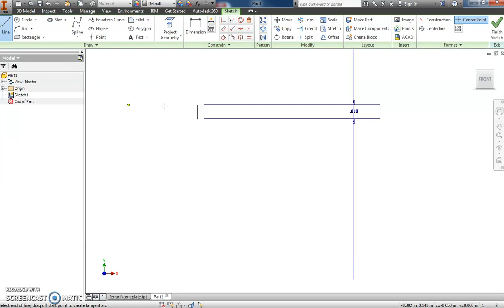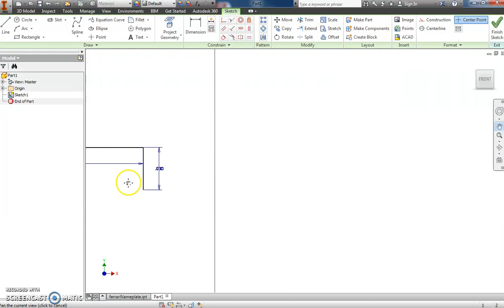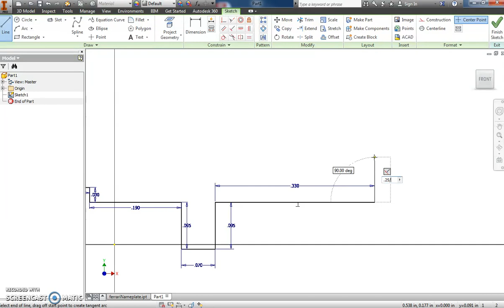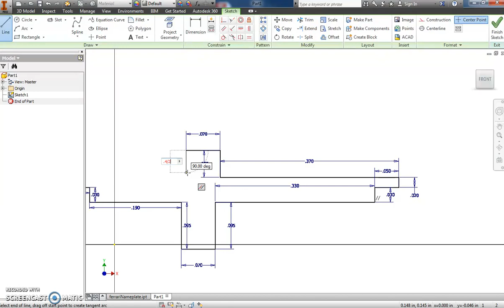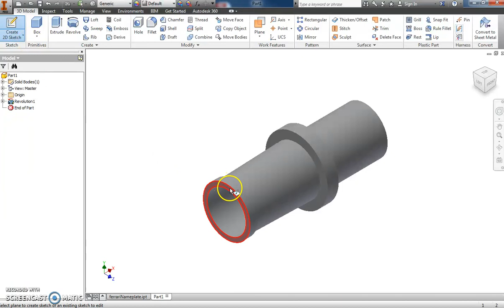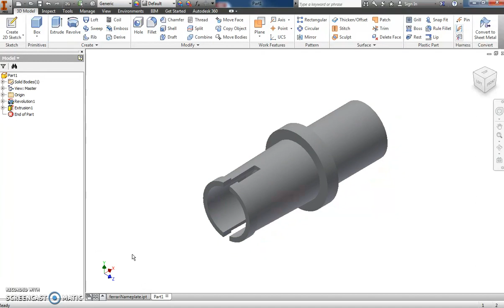How to make the Automoblox Axle Model with Inventor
using the revolve tool to sketch and create an axle for the automoblox car.